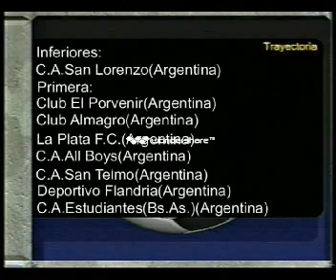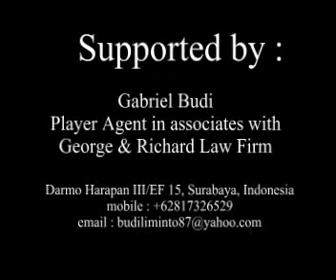Walter Brizuela Highlights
Walter Brizuela
Argentina Professional Football Player. Play as Midfielder Central - attacking mid and defensive mid. Former San Lorenzo and Argentina u20 national team.